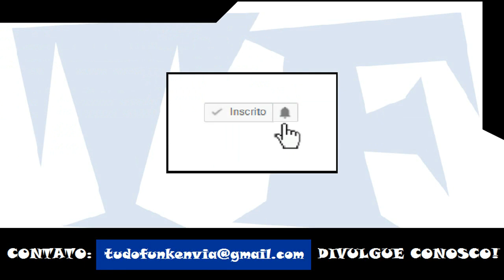MC Fioti - Pau Nas Tchetcheca (LETRA COMPLETA)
MC Fioti - Vida de Casado - Pau Nas Tchetcheca e Forte Abraço (Fioti NVI - GBeats)

Artista: MC Fioti
Música: Vida de Casado - Pau Nas Tchetcheca e Forte Abraço
Produção: Fioti NVI - GBeats
Ano: 2017

ATENÇÃO!